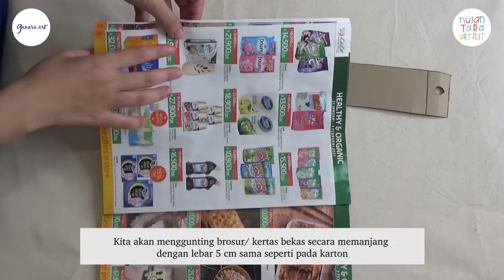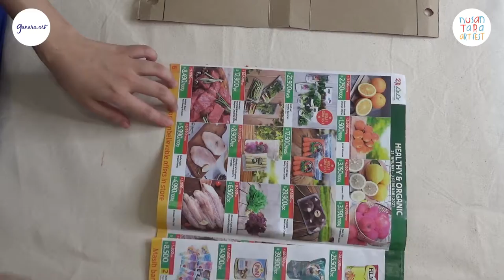NAF 2021 - Membuat Hiasan Kepala Kandore dari Karton Bekas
Suku Toraja menggunakan hiasan kepala yang berhiaskan manik-manik sebagai bagian dari pakaian adatnya. Hiasan kepala tersebut disebut Kandore. Yuk kita coba membuat hiasan kepala yang terinspirasi dari Kandore menggunakan bahan-bahan yang ada di rumah!

Saksikan juga tutorial lainnya dan dongeng spesial GanaraNusantaraArtFest di kanal Ganara Art!